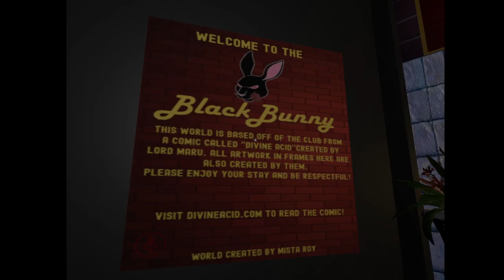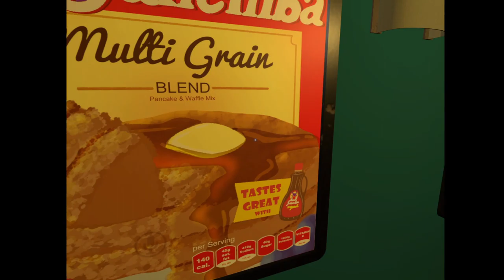Featured VRChat Worlds : The Black Bunny by Lordmarukio and Mista_Roy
Today's Vrchat world video is A exploration of the Vrchat world: The Black Bunny.
The world is based on the bar and Stage area location in the Webcomic Divine Acid.

See Lord Maru on YouTube and DeviantArt too.